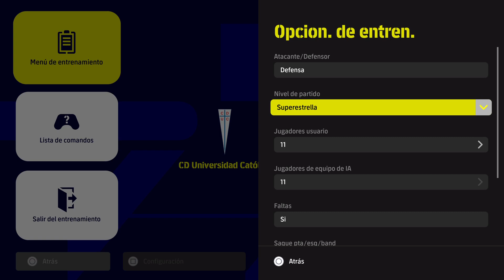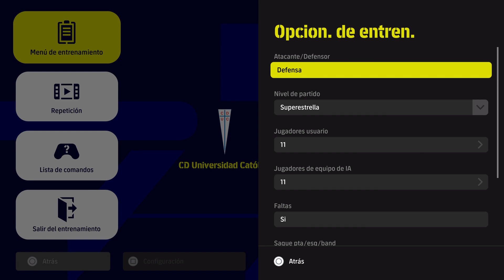Destacado: SEMIFINAL LIGA DE CHILE CAMPEONATO PLANVITA 2 PARTIDO